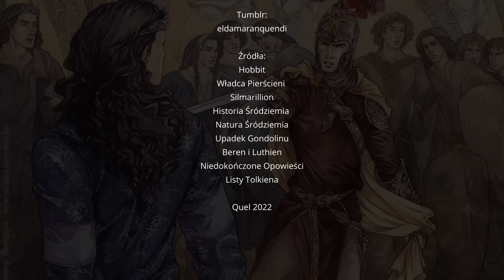Czy Elf Mógł Być Zły? [Śródziemie Plus]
Kontynuując poprzedni materiał - Czy Istniał dobry ork? Tym razem chciałem podywagować o tym, czy istnieje zły elf? Oczywiście zły nie w formacie etycznym - ale w formacie "zła", z którym trzeba się zmagać.

Wszelakie informacje pochodzą z książek napisanych przez J.R.R Tolkiena oraz jego syna C.J.R Tolkiena

Muzyka:
Oak Forest - Karol Osman

W materiałach przewijają się obrazy takich artystów jak:
Ted Nasmith:

I wiele innych podawanych podczas filmu jak i w napisach końcowych.